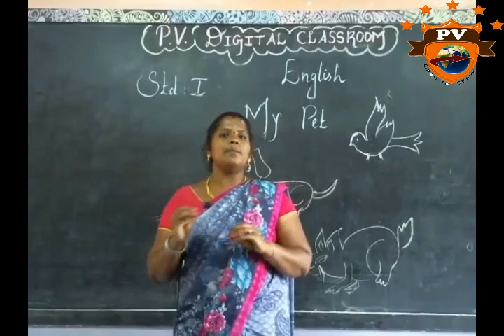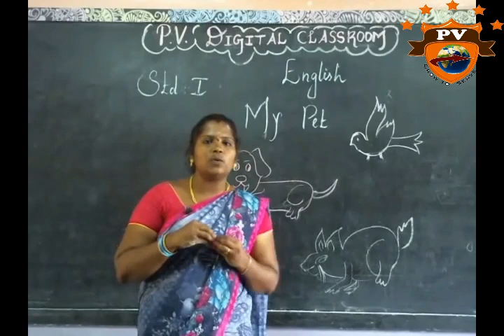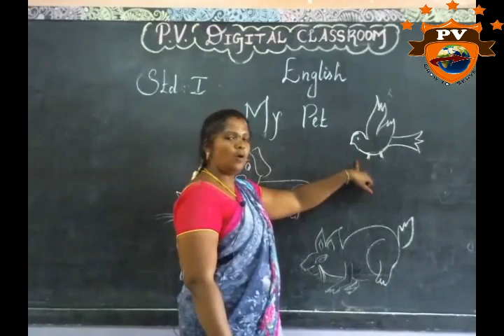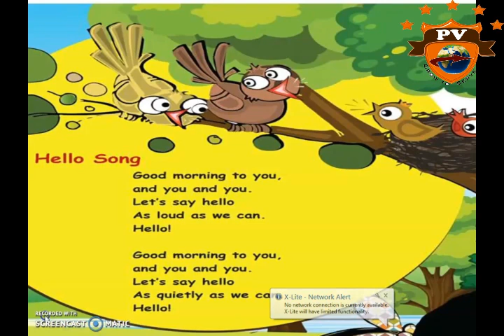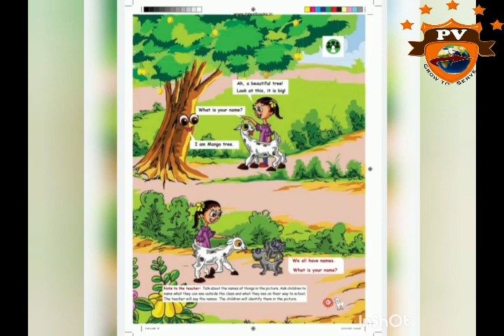I Std - English - Term I - MY PET